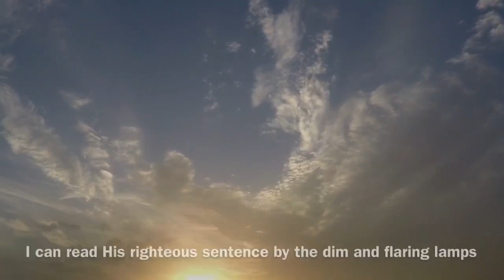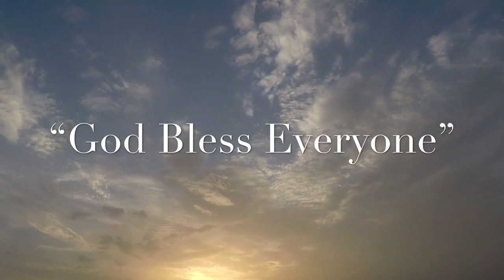Battle Hymn of the Republic with Lyrics HYMNAL SONG (Piano)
Let us sing together
The lyrics to Julia Ward Howe’s patriotic classic premiered in the February 1862 issue of The Atlantic.

He hath loosed the fateful lightning of His terrible swift sword
His truth is marching on, His truth is marching
Glory, glory, Hallelujah! Glory, glory, Hallelujah!
Glory, glory, Hallelujah! His truth is marching on
I have seen Him in the watch fires of a hundred circling camps
They have builded Him an altar in the evening dews and damps
I can read His righteous sentence by the dim and flaring lamps
Hallelujah, Hallelujah!
As He died to make men holy, let us live to make men free
His truth is marching on! And on and on and on and on and on

Revelation 20:15 - 21:4 (KJV)
15 And whosoever was not found written in the book of life was cast into the lake of fire.
1 And I saw a new heaven and a new earth: for the first heaven and the first earth were passed away; and there was no more sea. 2 And I John saw the holy city, new Jerusalem, coming down from God out of heaven, prepared as a bride adorned for her husband. 3 And I heard a great voice out of heaven saying, Behold, the tabernacle of God is with men, and he will dwell with them, and they shall be his people, and God himself shall be with them, and be their God. 4 And God shall wipe away all tears from their eyes; and there shall be no more death, neither sorrow, nor crying, neither shall there be any more pain: for the former things are passed away.